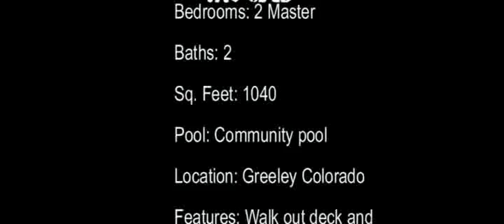Cribs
MTV cribs remake